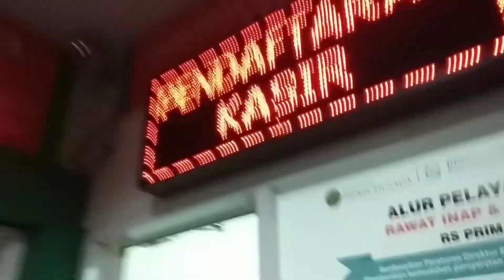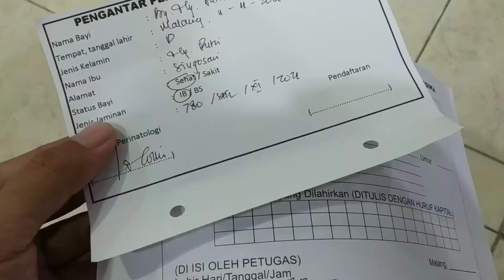Lahirnya anak cantik ditanggal cantik | CLAIRINE NATA ALESHA | 11-11-21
Awal mula keinginan kami memiliki anak kedua adalah karena kista yang mama punya sudah semakin besar. Dokter menyarankan untuk operasi kista, namun kami berharap operasi tersebut bersamaan dengan lahiran jikalau kita diberi kesempatan untuk memiliki keturunan lagi.

Usaha demi usaha kami lakukan, mulai dari minum vitamin E , folavit , susu , dll. Alhamdulillah setelah 2bulan berdoa dan berusaha dengan sungguh sungguh akhirnya mama mendapatkan garis dua. Bertepatan dengan ultah papa yang ke 28th. Jadilah kehamilan kedua ini kado terindah untuk kami.

Hari demi hari kami lalui selama masa kehamilan. Berbeda dengan waktu hamil Felisa dulu, hamil kali ini sedikit rewel. Mual muntah yang luar biasa, tensi yang seringkali tiba tiba drop, sampai mama pun terkadang pingsan. Semua itu tidak mudah kami lalui, karena papa dan mama berjauhan demi pekerjaan papa diluar kota. Jadilah mama dan mbak fel yang berjuang setiap hari dirumah sendirian. Bahagia sekali mama dikarunia anak bernama Felisa ini karena super duper pengertian dan perhatian.

Kehamilan sudah memasuki 37weeks yang artinya sudah mulai merencanakan tindakan operasi SC + operasi pengangkatan kista mama. Dokter memberikan alternatif pilihan tanggal lahiran. Dan terpilih lah tanggal 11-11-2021 angka yang cukup cantik familiar dg flash sale pujaan para ibu ibu hehee.

Qodarullah Masyaallah saat Clairine lahir, kista mama dinyatakan hilang oleh dokter. Benar benar tidak ada kista setelah di cek di ruangan operasi. Alhamdulillah Segala Puji Bagi Allah zat pemberi Maha Luar Biasa mengirimkan malaikat kecil ini beserta menghilangkan penyakit yg menyertainya. Terimakasih juga anakku telah berjuang didalam perut mama selama 9bulan lebih. Terimakasih sudah menambah kebahagiaan dikeluarga ini.

Kami menyayangimu dengan sepenuh hati jauh sebelum kamu ada. Kami lah yang menginginkanmu dengan penuh harap. Terimakasih telah memilih kami menjadi orang tuamu, dunia dan surgamu kelak.

With love,
Mama FelCley❤️